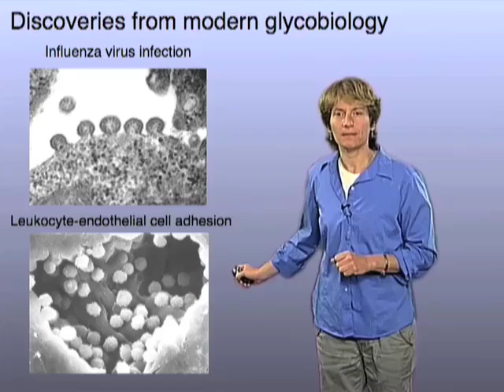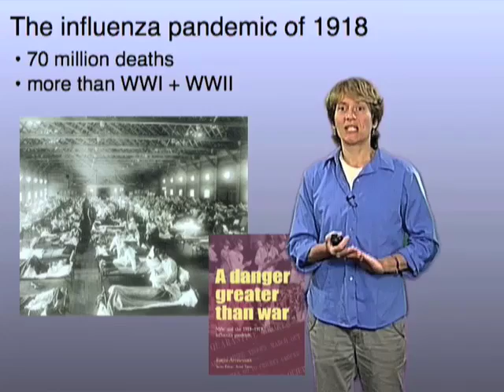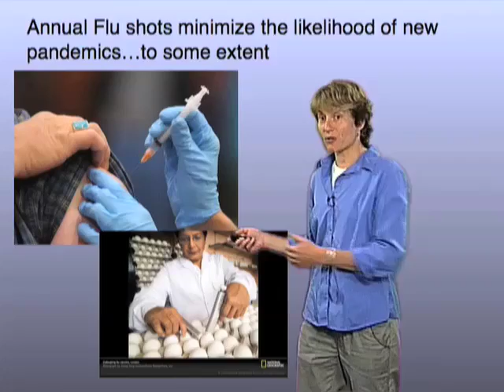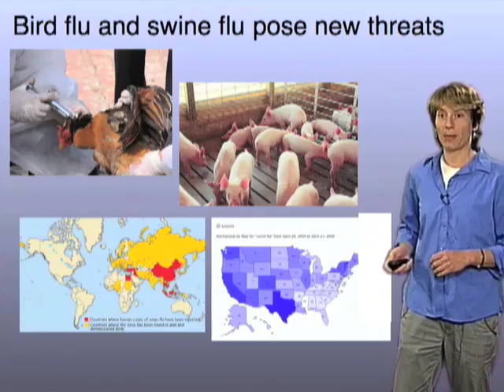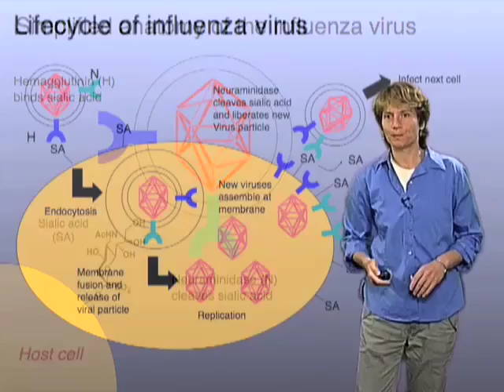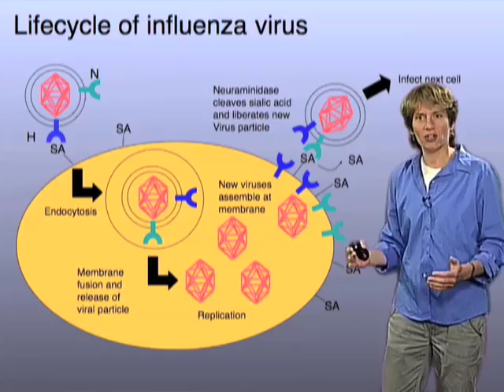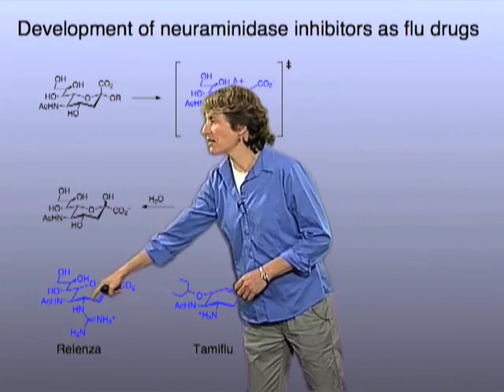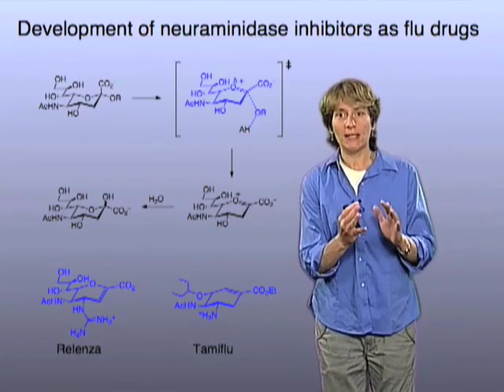Influenza Virus Infection - Carolyn Bertozzi (Berkeley/HHMI)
Bertozzi gives a brief introduction to the flu virus, including how it infects cells and how drugs such as Relenza or Tamiflu work.